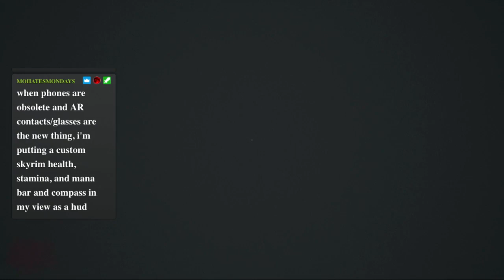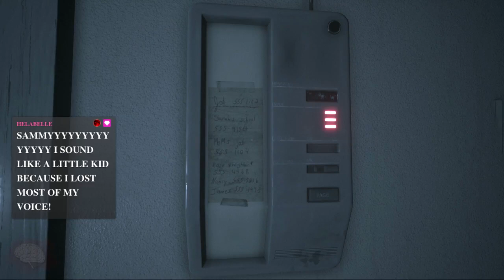Visage Part 3